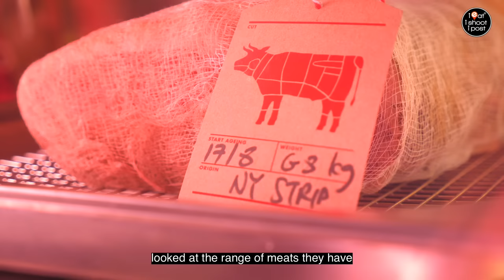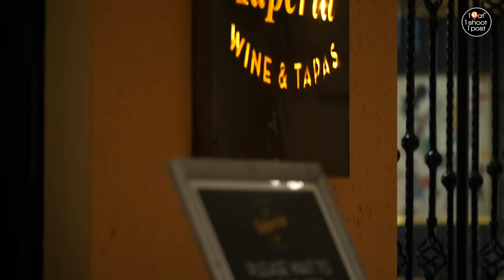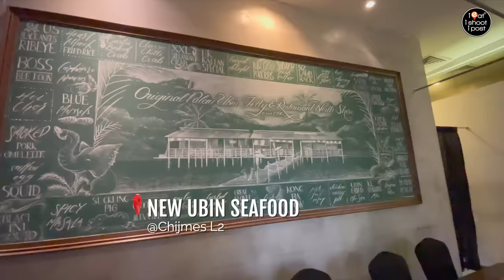It's food for sharing! Food Trail with Citi Gourmet Pleasures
In Singapore, we love to share food when dining out, don't we? That way, we get to sample many more dishes! In this episode of our Citi Gourmet Pleasures food trail video series, we take you to four different cuisine restaurants where you can happily share-share food. Best of all, they all have offers for Citi Cardmembers!

0:00 Introduction
0:58 Bochinche
5:12 Sanchos
9:28 La Taperia
14:50 New Ubin Seafood

Happy Eating!

Bochinche
27 Club St, Singapore 069413
12pm - 3pm, 6pm -11pm, Closed: Sundays

Sanchos
3D River Valley Rd, #01-07, Clarke Quay, Singapore 179023
Sun - Thurs | 12pm - 11pm,  Fri - Sat | 12pm - 1am

La Taperia
1 Scotts Rd, #02 - 10 / 11, Shaw Centre, Singapore 228208

New Ubin Seafood
30 Victoria St, #02-01B C, CHIJMES Singapore 187996
Tues - Sun | 11am - 3pm, 5:30pm -  10pm,  Mon | 5:30pm - 10pm